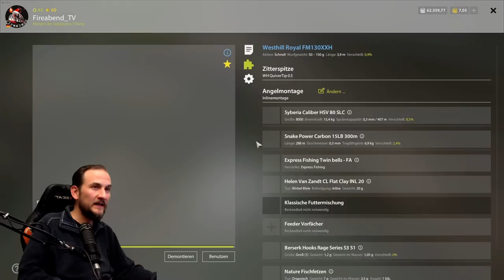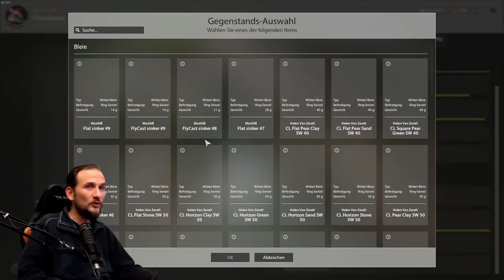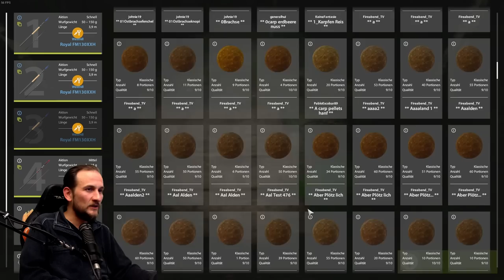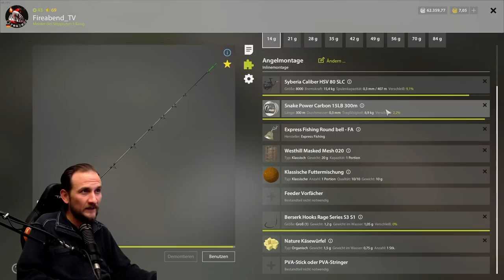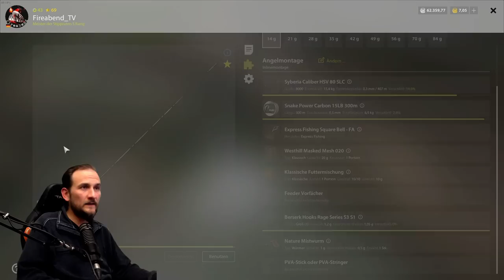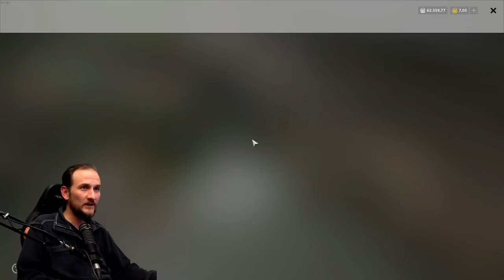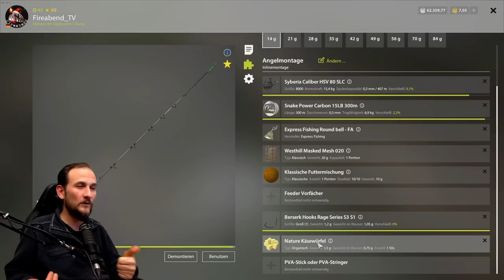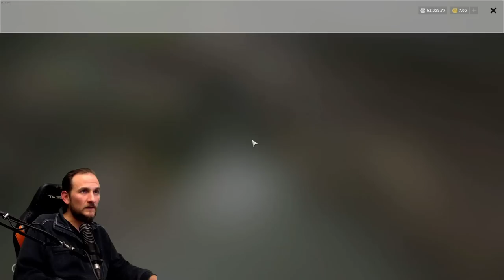Russian Fishing 4 - Alte Festung - Schleie und Karausche